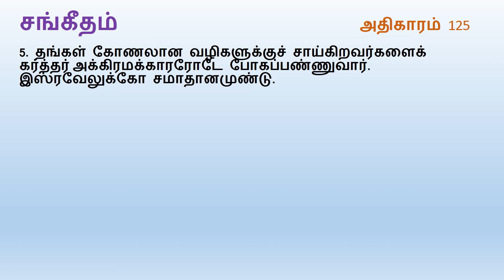Psalm Chapter 125 | Tamil Audio Bible